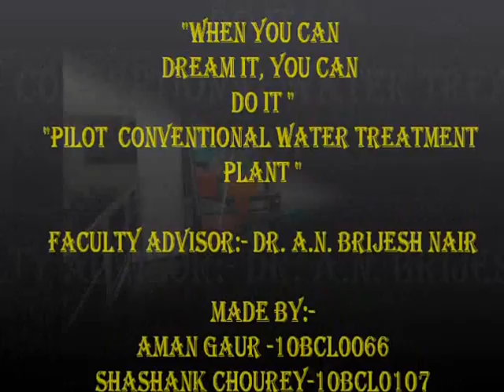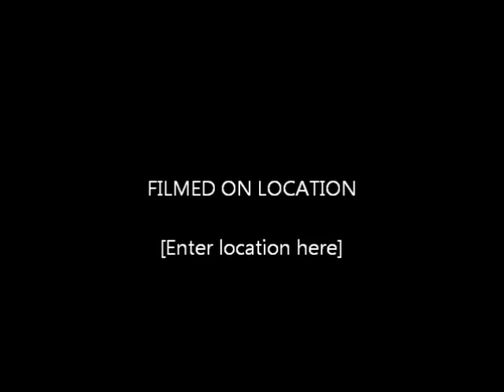Water Treatment Pilot Plant - VIT University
Pilot water treatment plant designed by third year VIT University Civil Engineering students Aman and Shashank